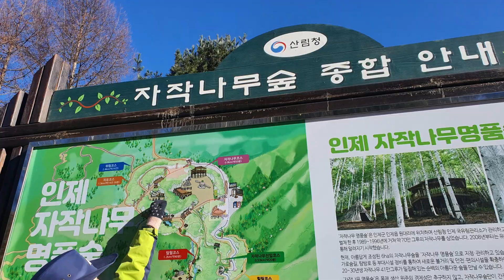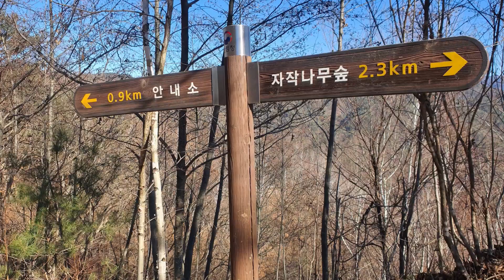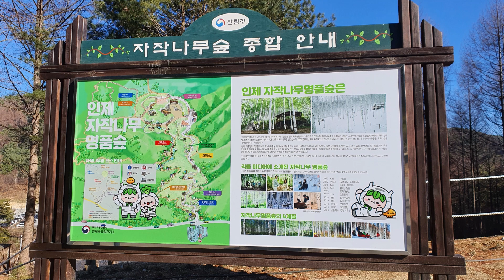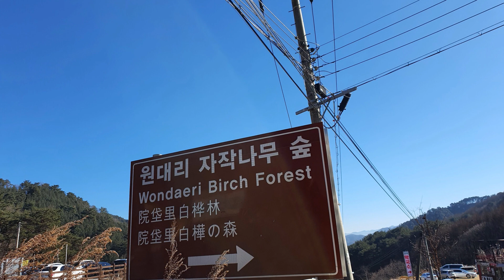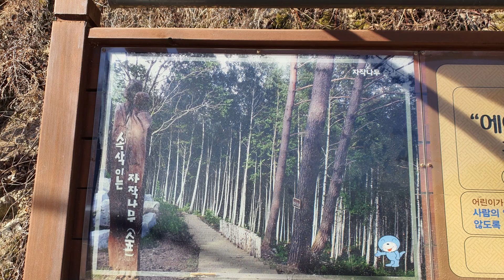Exploring Inje Wondaeri White Birch Forest ( 인재 원대리 자작나무 숲)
The Inje Wondaeri White Birch Forest is considered one of the top 100 tourist attractions in South Korea. It is 3.2 km away from the parking lot and it takes about 1 hour and 20 min. on foot from the Information Center. The forest is well  known for having stunning scenery especially during Winter Season. During our visit, there was no snow yet and just walked about 1.5 km away  but  still enjoying the stunning look of white birch trees along the  road. Thank you so much.감사합니다.